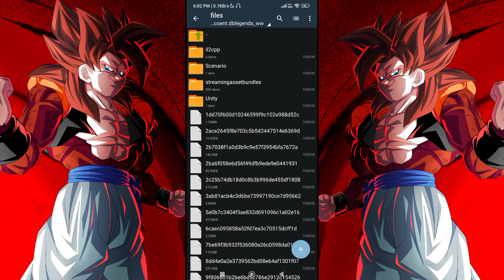Dragon Ball Legends Mod - SKIP ALL TUTORIAL AND UNLOCK ALL MODES & STAGES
Tutorial will be uploaded after completing 𝟭𝟮𝟬 𝗟𝗜𝗞𝗘 on this video 👍

how to get 14 stars in dragon ball legends,
how to get 14 stars in dragon ball legends fast